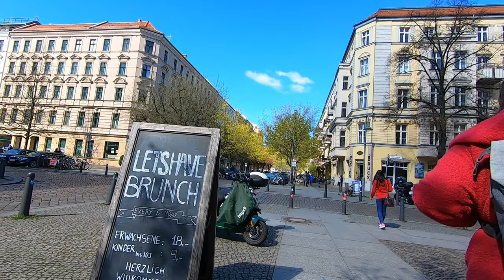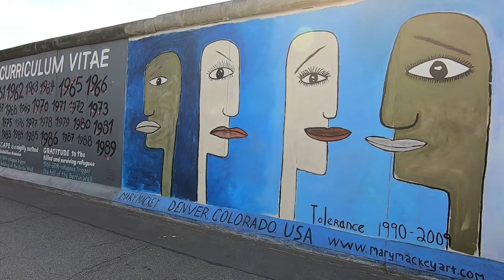A Sense of Berlin | Virtual City Tour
Get a real sense of Berlin as we take a virtual walk and cycle ride around the German Capital.
From the flea markets of Mauerpark and Arkonaplatz to the colourful street art at the East Side Gallery, we explore and walk around the stylish and very hip Kiez (or neighbourhood) of Berlin.

⏱️TIMESTAMPS
00:00 intro
00:05 Weinbergsweg
01:16 Kollwitzplatz
05:39 Mauerpark Flea Markt
10:25 Mitte
12:22 Zionskirchplatz
15:38 Arkonaplatz
20:57 Kollwitzkiez
27:21 Kollwitzplatz Markt
35:27 Bötzowviertel
39:18 Volkspark Friedrichshain
44:25 Potsdamer Platz
48:56 East Side Gallery
53:19 Bötzowviertel
57:01 Hackescher Markt
1:00:46 Unter den Linden
1:02:13 Brandenburg Gate

Berlin is a world city of culture, politics, media and science. Its economy is based on high-tech firms and the service sector, encompassing a diverse range of creative industries, research facilities, media corporations, and convention venues. Berlin serves as a continental hub for air and rail traffic and has a highly complex public transportation network. The metropolis is a popular tourist destination. Significant industries also include IT, pharmaceuticals, biomedical engineering, clean tech, biotechnology, construction, and electronics.

Berlin is home to world-renowned universities such as the Humboldt University, the Technical University, the Free University, the University of the Arts, ESMT Berlin, the Hertie School, and Bard College Berlin. Its Zoological Garden is the most visited zoo in Europe and one of the most popular worldwide. With Babelsberg being the world's first large-scale movie studio complex, Berlin is an increasingly popular location for international film productions.
The city is well known for its festivals, diverse architecture, nightlife, contemporary arts, and a very high quality of life. Since the 2000s, Berlin has seen the emergence of a cosmopolitan entrepreneurial scene.

Berlin is also home to three World Heritage Sites: Museum Island; the Palaces and Parks of Potsdam and Berlin; and the Berlin Modernism Housing Estates. Other landmarks include the Brandenburg Gate, the Reichstag building, Potsdamer Platz, the Memorial to the Murdered Jews of Europe, the Berlin Wall Memorial, the East Side Gallery, the Berlin Victory Column, Berlin Cathedral, and the Berlin Television Tower, the tallest structure in Germany. Berlin has numerous museums, galleries, libraries, orchestras, and sporting events. These include the Old National Gallery, the Bode Museum, the Pergamon Museum, the German Historical Museum, the Jewish Museum Berlin, the Natural History Museum, the Humboldt Forum, the Berlin State Library, the Berlin State Opera, the Berlin Philharmonic, and the Berlin Marathon.
(Info Adapted from Wikipedia)

Toni&Tine

Film during 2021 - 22 | No part of this video may be used for personal or private use without written permission from DaisyRoutes.